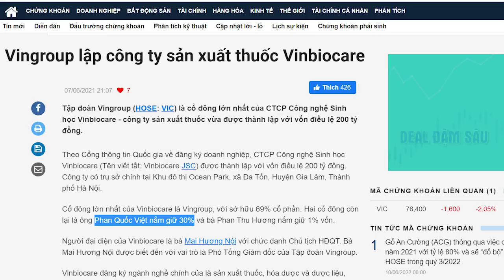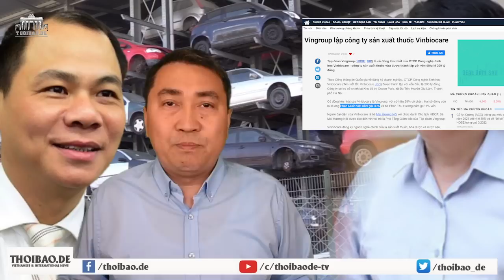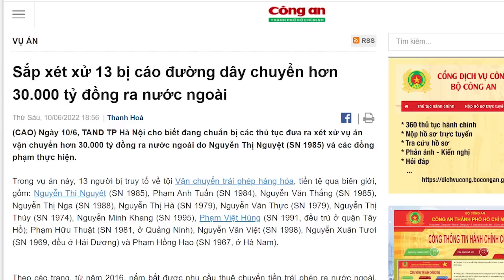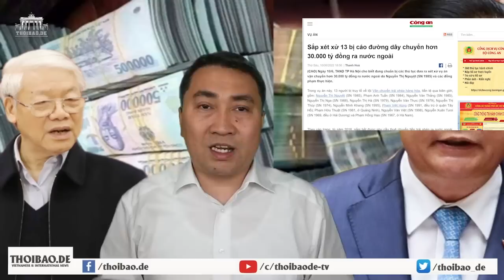Nóng như Hỏa Diệm Sơn! Vingroup dính đến Việt Á? Phạm Nhật Vượng đang xanh mặt?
Nóng như Hỏa Diệm Sơn! Vingroup dính đến Việt Á? Phạm Nhật Vượng đang xanh mặt?                                                                                   Trung Khoa – Thoibao.de từ Berlin, CHLB Đức.